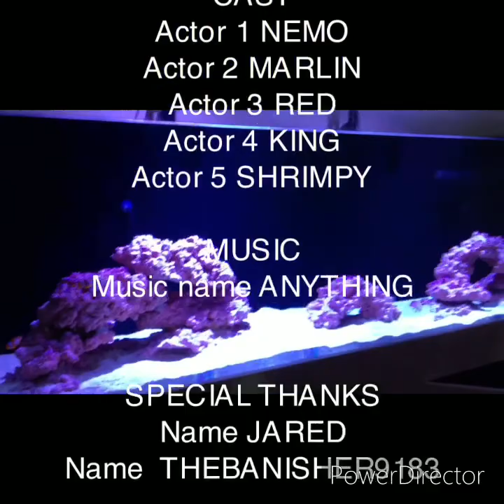MY AQUARIUM MEET MARLIN AND NEMO AND THE SHRIMPS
So , this is the Part 2 of the video and I added some new animals , the new animals are Red shrimps. So , this shrimps are in the movie of Finding Nemo. And the names of my shrimps are King , Red , and Shrimpy. King is the largest shrimp and King removed the claws of Red and Shrimpy and King stays in the middle of the rocks , and Red is a small shrimp that is outside of the rocks and he stays at the left side of the aquarium. And Shrimpy , he stays at the right side of the rocks and stays in a small dark cave. And Marlin is happy and he is a little open swimmer. And lastly , Nemo. Nemo is a very open swimmer. Nemo loves swimming and sometimes Nemo and Marlin is picking leftover food.